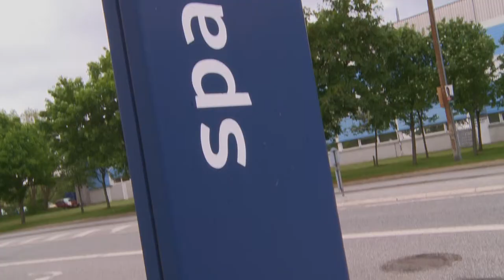Spar Nord overtager erhvervskunder fra FIH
Spar Nord og FIH Erhvervsbank har indgået en aftale, der indebærer, at Spar Nord overtager ca. 900 erhvervskunder med et samlet forretningsomfang på 4,0 mia. kr. Overtagelsen er et led i Spar Nords strategi om at styrke bankens position på markedet for betjening af mindre og mellemstore virksomheder i hele landet.